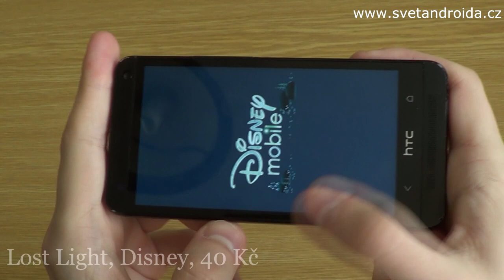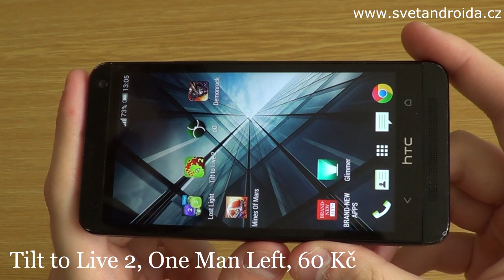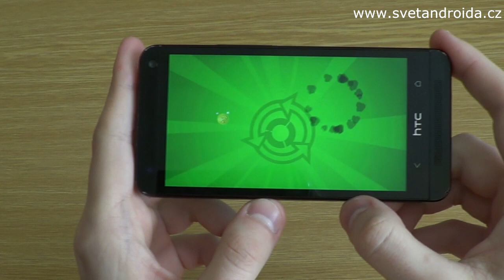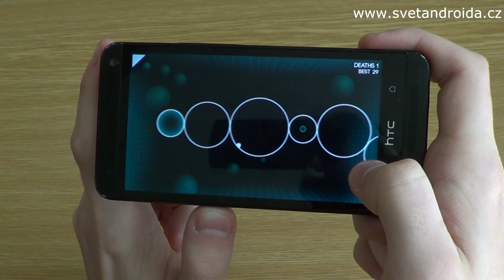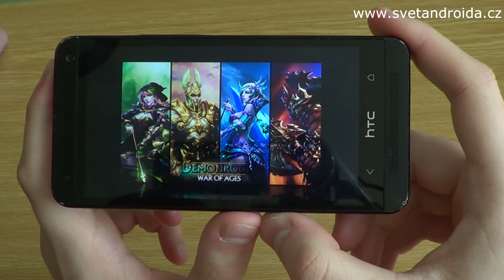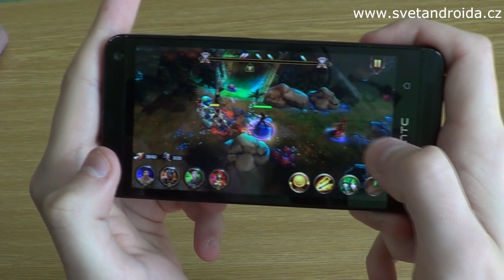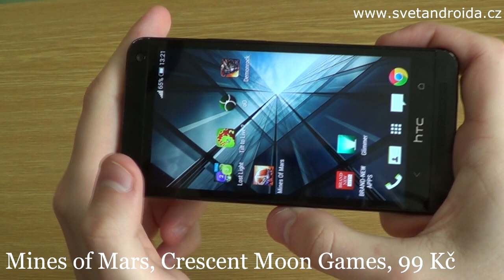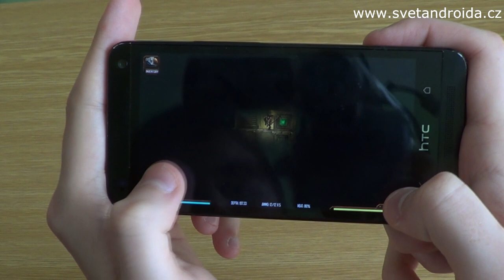Pařba na víkend - tipy na Android hry 156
Další porce Android her na víkend je tady! Jako první vám dnes představíme návykovou hru, jejíž první díl spatřil světlo světa na iOS. Jedná se o povedenou postřehovku Tilt to Live 2. Další hrou je novinka společnosti Disney s názvem Lost Light. Třetí hra s poměrně podivným názvem oO vás díky svému nápaditému konceptu rozhodně zaujme. Předposlední hrou na víkend je RPG s akčními prvky s názvem Demonrock. V poslední hře si vyzkoušíte, jak krásně se žije na Marsu v atmosférické těžební hře Mines of Mars.